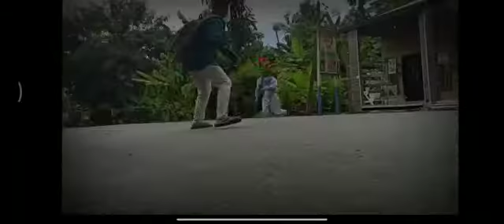PP NURUL JUNAEDIYAH LUTIM IKUTI LOMBA FILM PENDEK SANTRITIZER DALAM RANGKA HARI SANTRI 2020